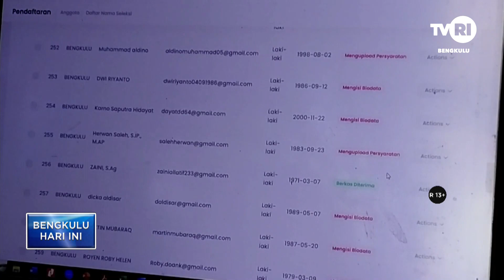5 BESAR CALON KOMISIONER KPU PROVINSI BENGKULU DIUMUMKAN BULAN MEI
BERITA 30 APRIL 2023